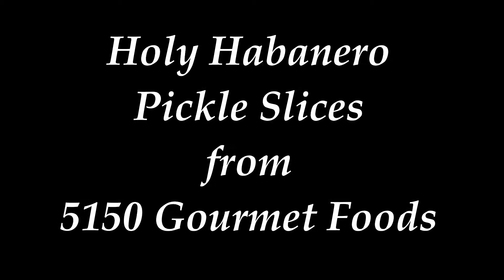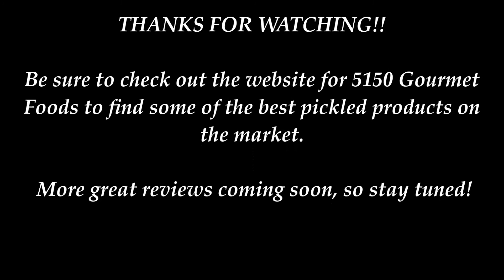Holy Habanero Pickle Slices from 5150 Gourmet Foods - Spicy Snack Review #14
What can I say?  This company has never let me down.  I've had the opportunity to try several products from 5150 Gourmet Foods and they all have been excellent!  You can always count on getting nothing but the freshest ingredients from farms in California (local to them).  These pickles have such a crisp crunch to them and just one bite will have you saying "Vlasic who?"  Nothing I have picked up on the grocery store shelves come close when comparing texture, flavor, or heat.  Check them out and pick up a couple bottles of your favorite pickled products!